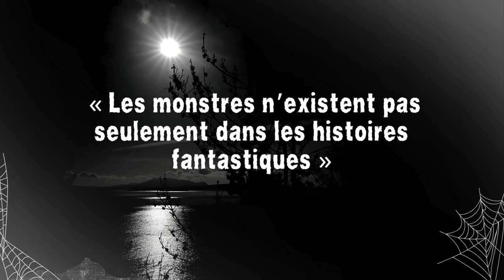Les Pires Criminels - Gilles de Rais - Le pire criminel du Moyen-Âge ? (contenu sensible)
😱 Faisons-nous peur 😨

Les Pires Criminels

Gilles de Rais
Le pire criminel du Moyen-Âge ?

✍️ Texte original --- Articles et journaux
💡  Catégorie --- Les Pires Criminels, histoires vraies